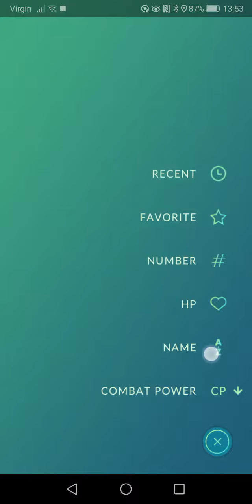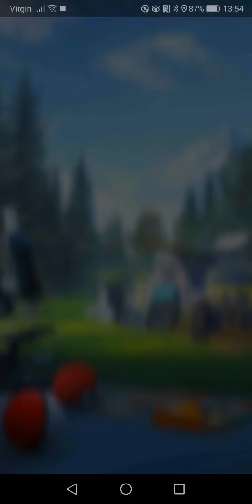Just playing pokemon